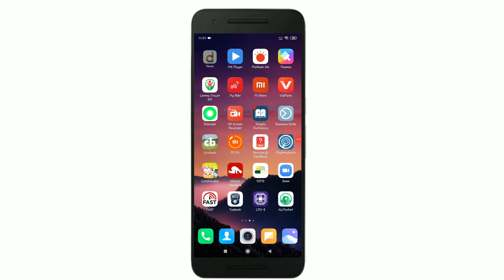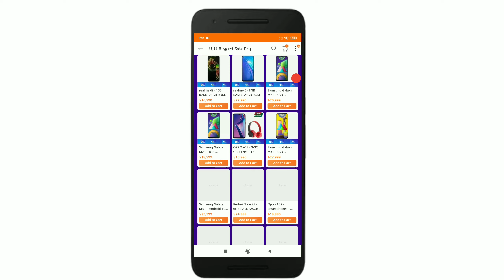আবারো আসছে দারাজে ঝড় তোলা 11.11 ইভেন্ট || Don't miss this offer 🔥🔥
Welcome to our channel.Friends,I came up with this video which is very funny today.Our well-known app "Daraz" is always on offer.So it's the same this time.The event of 11.11 is going to start at the door.You will all participate.Watch the video for details.

Pure Technology ||
‌নতুন কিছু জানার ও শেখার প্রত্যয়ে ||